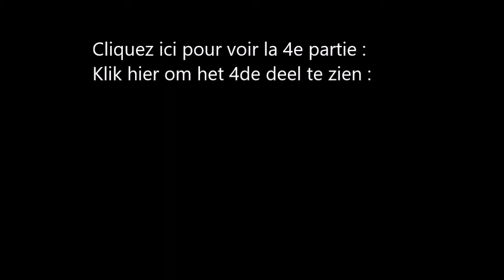MIVA - Trams urbains d'Anvers - 3e Partie de 4 (1975-1985) ● Stadstram Antwerpen - 3de Deel van 4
Trams urbains d'Anvers 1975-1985. Stadstram Antwerpen (Maatschappij voor het Intercommunaal Vervoer te Antwerpen).